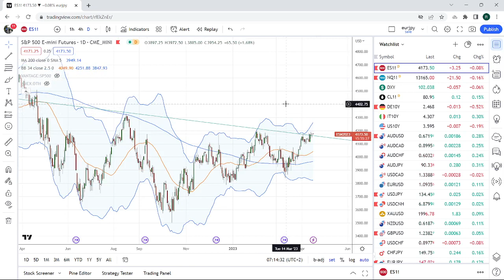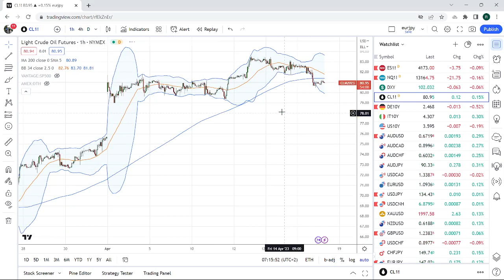FOREX & CRYPTO TRADING Apr 18th an institutional view for individual traders from PrivateerFX